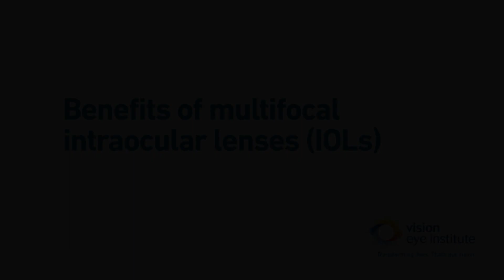Benefits of multifocal intraocular lenses (IOLs)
Watch Dr Christolyn Raj talk about multifocal intraocular lenses, products that have revolutionised cataract and lens surgery.